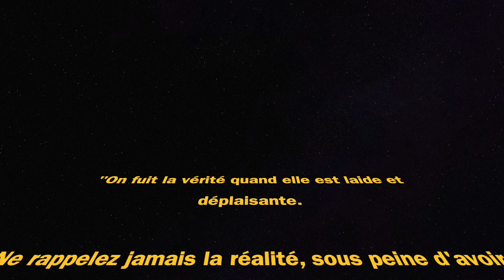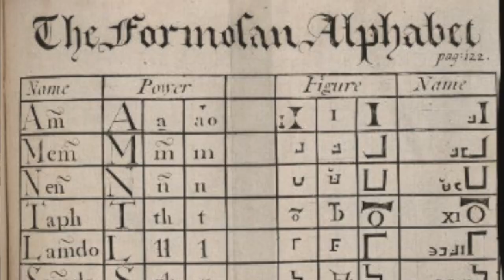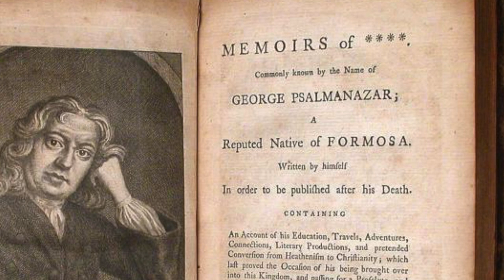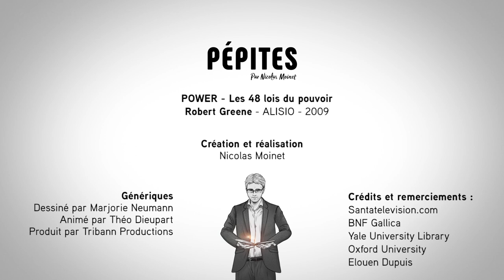Soyez une oasis d'imagination dans le désert du réel - les récits hallucinants de George Psalmanazar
Dans sa 32ème loi sur 48, Robert Greene, auteur du best-seller Power, insiste sur l'importance de l'imagination afin de fuir la vérité quand elle est laide et déplaisante ou la réalité d'une vie dure et déplaisante. C'est ce qui explique que la haute société britannique ait cru, au début du 18ème siècle, aux récits extravagants de George Salmanazar, décrivant une île de Formose dont il se disait originaire...